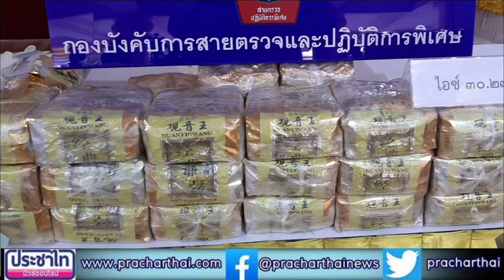รับมอบเจลแอลกอฮอล์ล้างมือ สำหรับแจกจ่ายข้าราชการตำรวจเพื่อป้องกันการแพร่ระบาดของเชื้อไวรัสโควิด -19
วันนี้(ศุกร์ที่ 15 ม.ค.64) เวลา 12.00 น. พล.ต.ท.ภัคพงศ์ พงษ์เภตรา ผบช.น. พร้อมด้วย พล.ต.ต.ปิยะ ต๊ะวิชัย รอง ผบช.น. ร่วมรับมอบเจลแอลกอฮอล์ล้างมือ สำหรับแจกจ่ายข้าราชการตำรวจเพื่อป้องกันการแพร่ระบาดของเชื้อไวรัสโควิด -19 จากคุณสรายุทธ จิตจรุงพร, คุณพยุท สงวนนาม และคุณณัฐรุฬห์ หวัง พร้อมคณะผู้บริหารบริษัท โอสถสภา จำกัด (มหาชน) จำกัด ณ ลานแถ บช.น. ขอเรียนพี่น้องประชาชนว่า ว่า ถึงแม้นว่าช่วงนี้จะมีการแพร่ระบาดของเชื้อ covid19 แต่เจ้าหน้าที่ ตำรวจยังคงปฏิบัติหน้าที่ในการป้องกันปราบปรามอาชญากรรมและยาเสพติดอย่างเคร่งครัด พบเห็นหรือมีเบาะแสเกี่ยวกับการกระทำผิด เกี่ยวกับการจำหน่ายยาเสพติด หรือสิ่งของผิดกฎหมายในโซเชืยลมีเดีย โปรดแจ้งสาย ด่วน 191 หรือสถานีตำรวจท้องที่

เกียรติ เด็กบาง ประชาไทนิวส์ออนไลน์